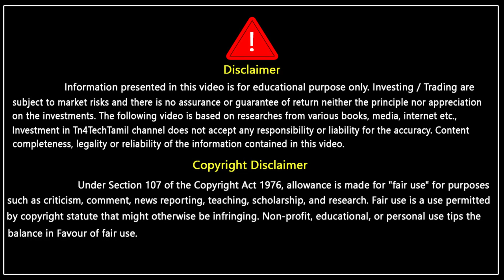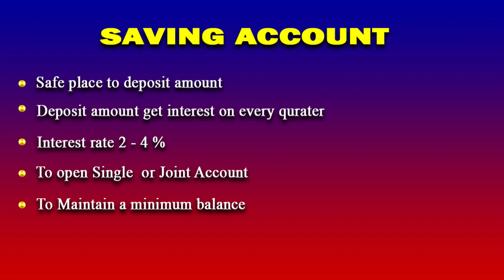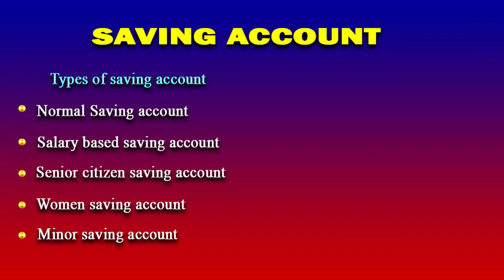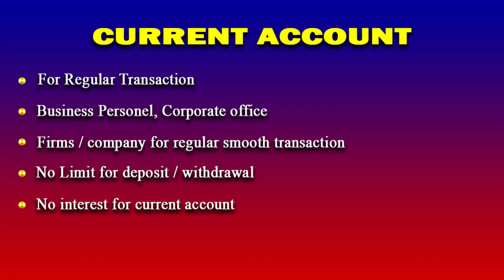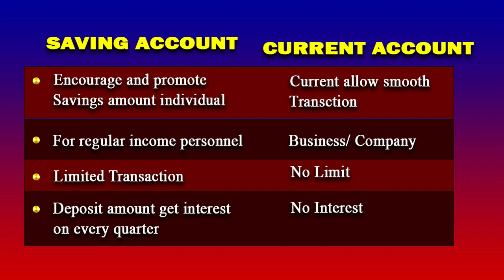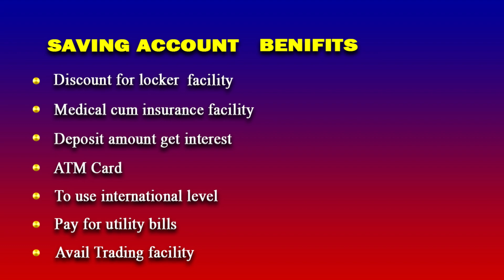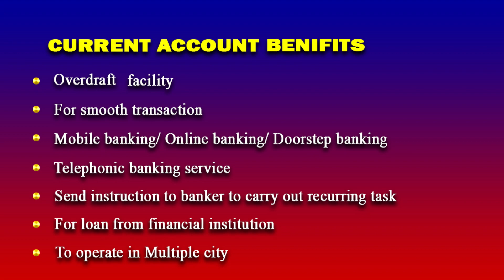Saving account vs Current account tamil, Know the difference between savings and current account